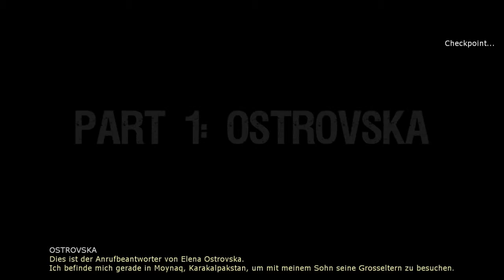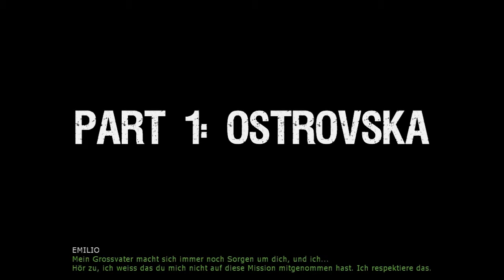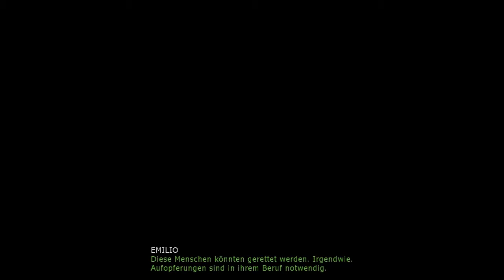RESIDUE #01 - Überreste eines prächtigen Sees | Let's Play [HD 720p]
Klick mich für mehr Infos!

«RESIDUE»
Platform Adventure von The Working Parts (2014)

«Let's Play Residue»
Kommentiertes Gameplay von DerAntimon (2014)